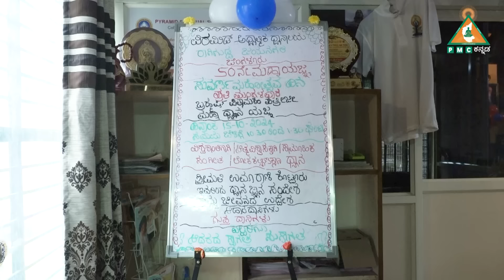The Purpose of our Life | ನಮ್ಮ ಜೀವನದ ಉದ್ದೇಶ |Smt. Umarani